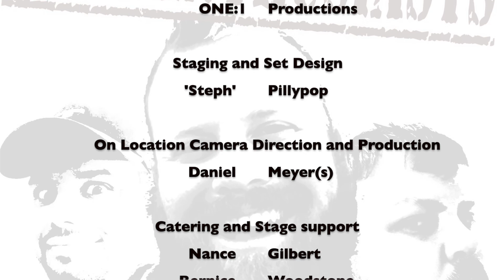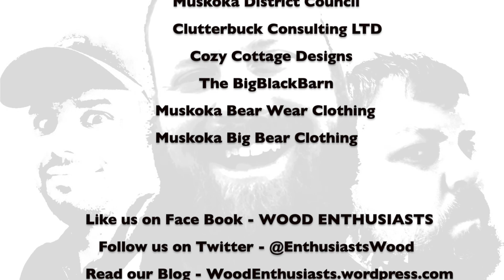Wood Enthusiasts - Episode 2 'The Fight'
Larry has had... ENOUGH of Pauls endless antics. In this episode Larry comes to a boiling point and enough is enough.  Watch the wonderful adventures and terrific antics of the Wood Enthusiasts. Become a lover, of all things WOOD!

Twitter - follow us at @EnthusiastsWood

CHECK OUT OUR PODCAST ON ALL PLAYERS - Search WOOD ENTHUSIASTS (iTunes, PodBean, Google, Spotify)